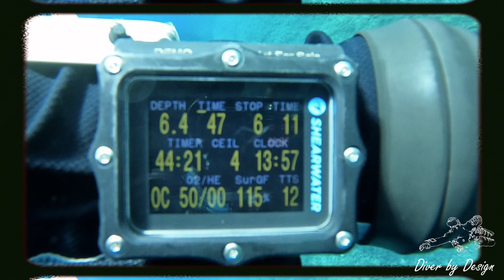Deco Pro - Day 3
The third day of tdi - Technical Diving International Decompression Procedures training with Perla Galatolo

Day 3 extends the divers ability to dive deeper requiring more decompression and to manage problems with the staged decompression requiring in water recalculations.

We get to stage our decompression cylinders on the wreck to allow us easier access to some of the deeper and smaller areas of the wreck.

The twinset is still growing on me 😅